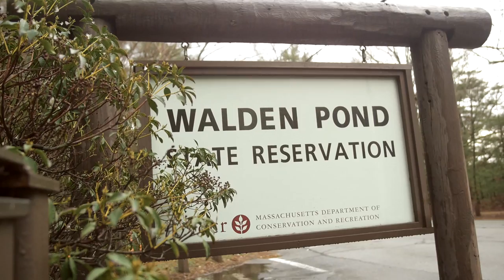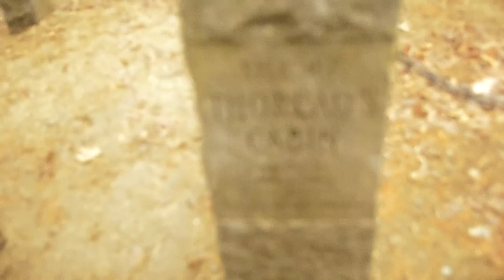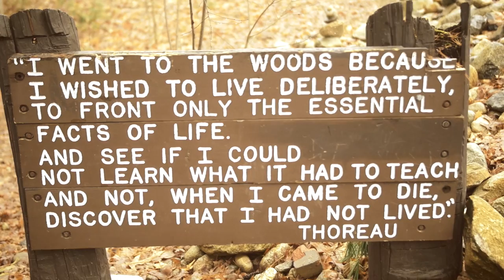MC Lars and Mega Ran - "Walden" [Official Music Video]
From the album "The Dewey Decibel System," available June 7, 2019. Directed by DJ 2Thirteen.

Special Thanks to Our Kickstarter "The Shelley Sweet Deal" Backers:
Alexander Blackstock
Harrison Batchelder
Kenny Hadsell
Kevin Odom
Christina Haines
Eric Worley
Tracey Meadows Joyner
Larry Fine
Luke Borrelli
Jonathan
Laurana Aguilar
Theron Trowbridge
Jonathan Richards
Chris Hayes
Christy Jane Meyers
BTLOTM
Word Of Nerd
Janet Benedict
Ryan Kerr
Rich Wagner
Gregor Forbes
Slicehawk
Rosamaria Hernandez
Nick de Reiger
Bradley Rouse
Derek Dugan
Geert Franse
Michael Lyons
Joshua Palmer
RiZZ
James Hogan
Eric Jourgensen
Troy D Patterson
TheTolsonator
Korey Luna
Joey Joey and Murdoch
Angie Rush
Jonathan McAdams
Michael
Kevin Kenel